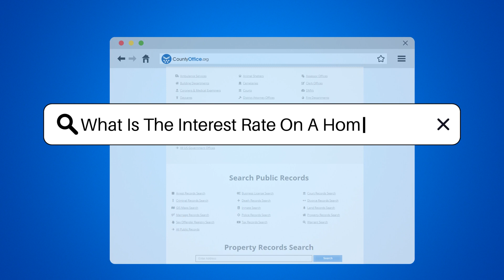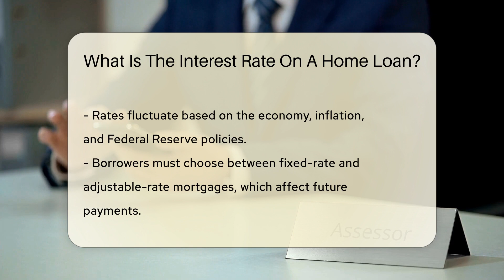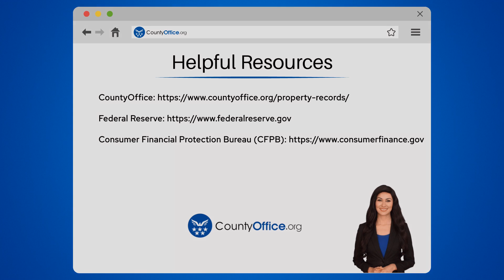What Is The Interest Rate On A Home Loan? - CountyOffice.org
What Is The Interest Rate On A Home Loan? Embarking on the journey to homeownership can be both thrilling and daunting. In our latest video, we delve into the intricacies of home loans and the pivotal role of interest rates. Understanding the cost of borrowing is crucial to budgeting for your dream home, and we're here to guide you through it.

We explore the heartbeat of the home loan market—interest rates—and how they're affected by the economy, inflation, and Federal Reserve policies. The choice between fixed-rate and adjustable-rate mortgages could have a significant impact on your monthly payments and the total cost of your loan. Plus, we'll show you why your credit score is key to securing a favorable interest rate.

With the right knowledge, you can navigate the world of lenders, rates, and terms to find the best deal for your financial situation. Our video aims to equip you with the insights you need to make an informed decision without the need for a crystal ball.